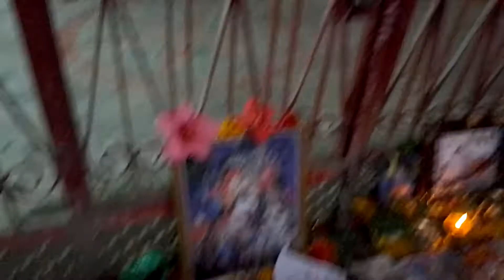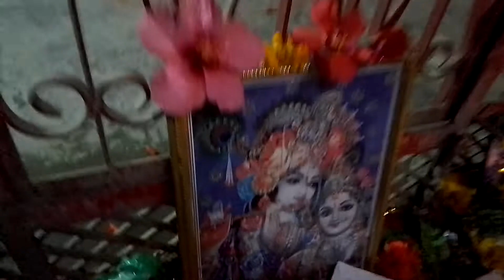February 27, 2022